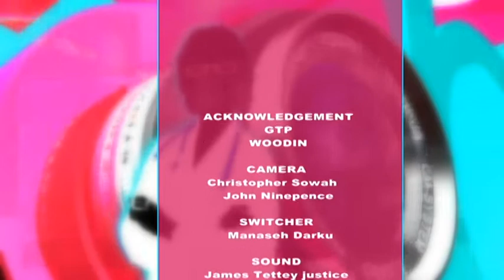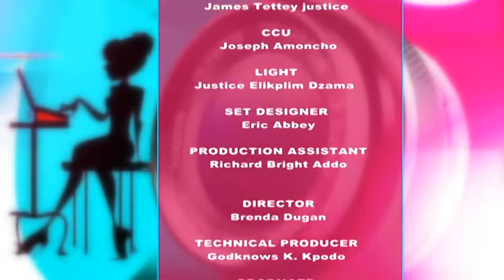KAPTURED BY WOMEN - 17/8/2019